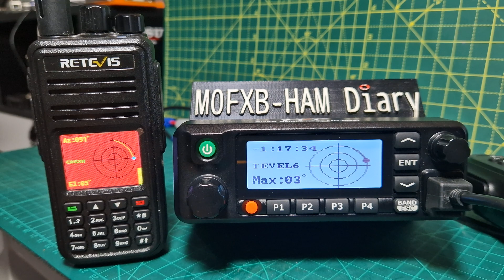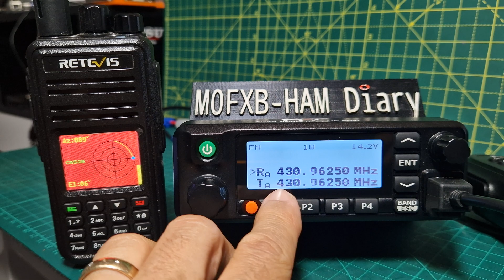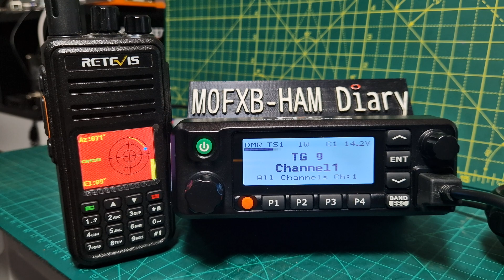OPENGD77 - RT3S , TYT9600 SATELLITE MODE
RETEVIS RT3S PURCHASE
Aliexpress Purchase